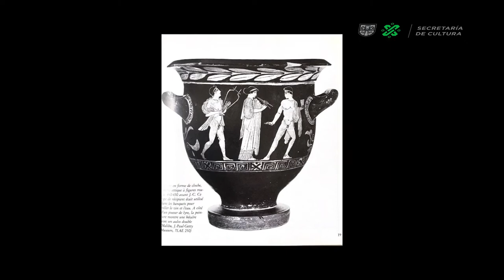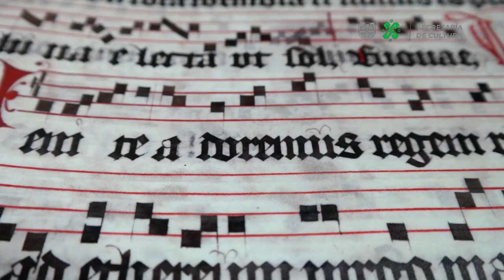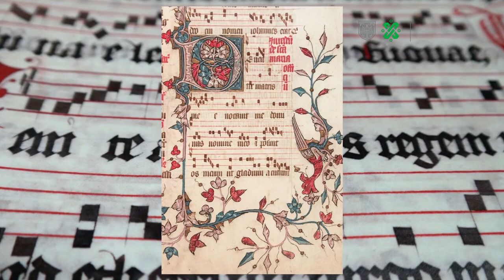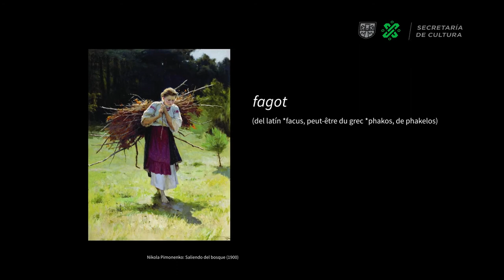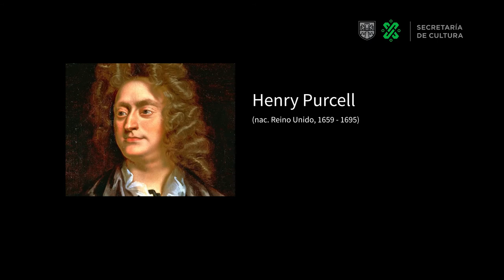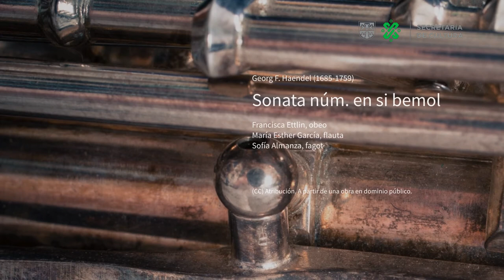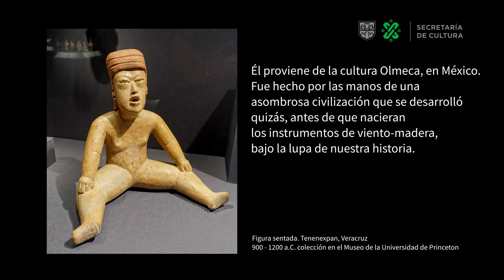Desde el instrumento. Maderas bajo la lupa. Episodio 01: ¿Uds. de dónde vienen?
Las Mtras. María Esther García, Francisca Ettlin y Sofía Almanza, arrancan con una serie didáctica para entender el origen de las maderas, esa sección a la mitad de la orquesta a penas se alcanza a ver desde las primeras butacas de una sala. Siempre, terminando con un pequeño mosaico musical en el que tocan juntas, cuidándose desde casa.